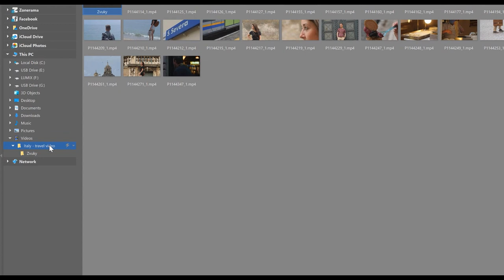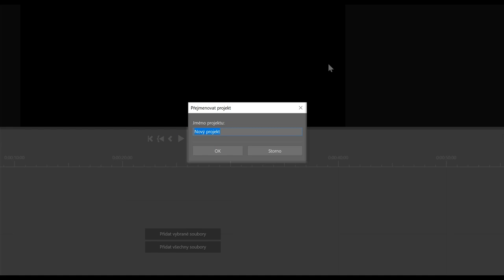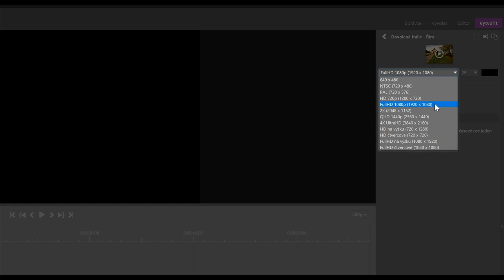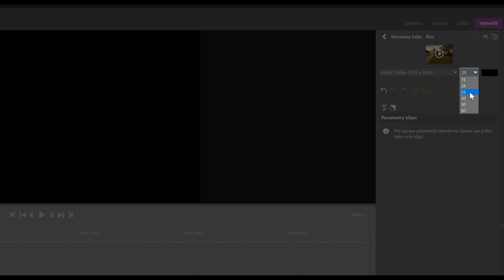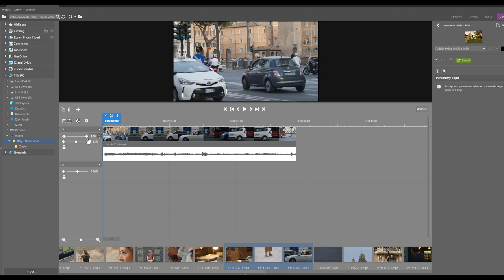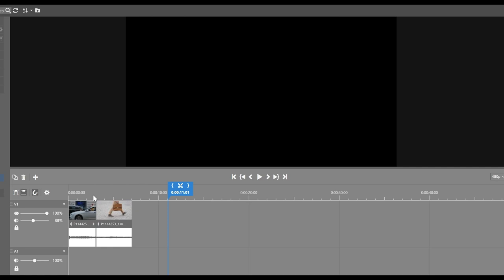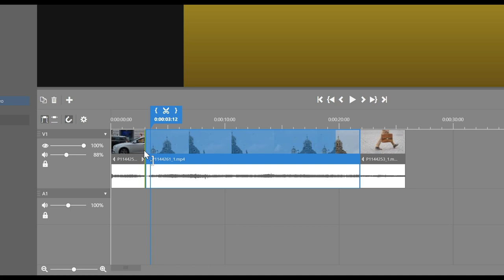Video v ZPSX - Základy střihu a nastavení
Střih v ZPSX se posunuje stále dopředu a proto pro vás máme video, kde se dozvíte vše důležité pro to, aby pro vás střih videa v ZPSX byl co nejjednoduší.